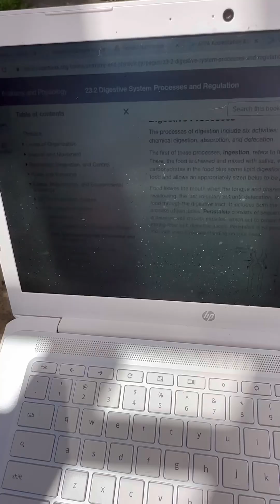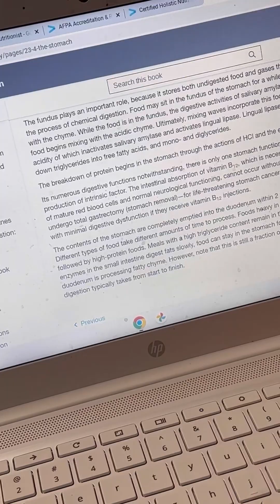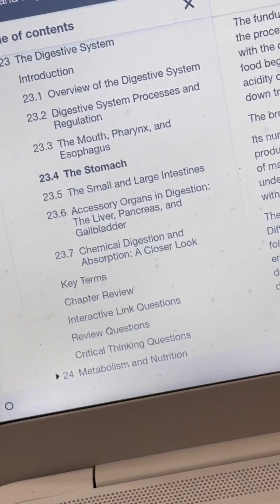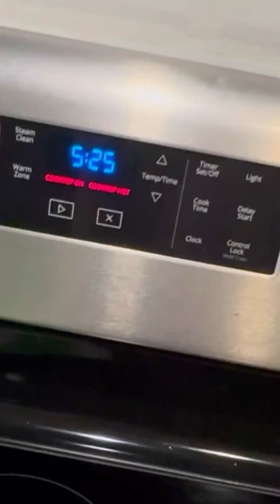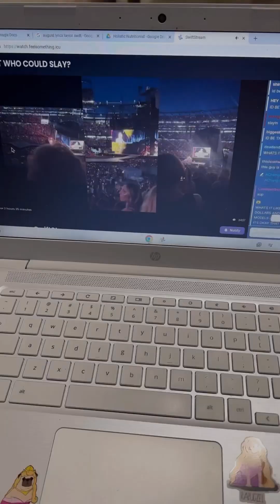Unplanned weekend VLOG! (Farmers market, BBQ and more)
Hello loves! I had a very unscheduled and hectic weekend and had to VLOG the chaos! XOXO Libby